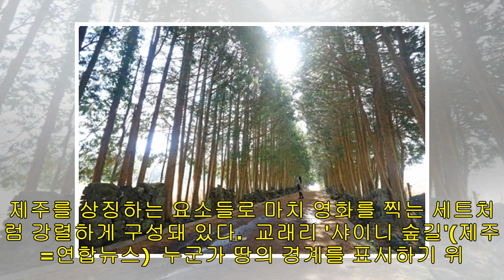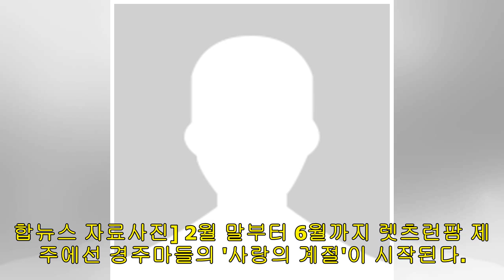제주도 교래리, 샤이니 숲길서 인생샷, 경주마 교배 구경…곳곳에 '깨알 재미'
제주도 교래리, 샤이니 숲길서 인생샷, 경주마 교배 구경…곳곳에 '깨알 재미' 이번 주말 경주마와 삼다수의 고향, 한적한 중산간 마을 제주시 조천읍 교래리(橋來里)로 떠나보자. 한라산의 동쪽, 해발 300∼700ｍ 고도의 평탄한 중산간에 위치한 교래리로 가려면 골짜기를 잇는 다리를 여러 차례 지나야 했다. 다리(橋)가 많아 교래리라는 이름이 붙여졌다고 전해진다. 교래리엔 산굼부리와 돌문화공원을 비롯한 유명 관광지도 다수 있지만 곳곳에 깨알 같은 재미도 숨어있다. ◇ 인생 사진 남기려면 '샤이니 숲길'로 요즘 여행자들에겐 멋진 사진이...